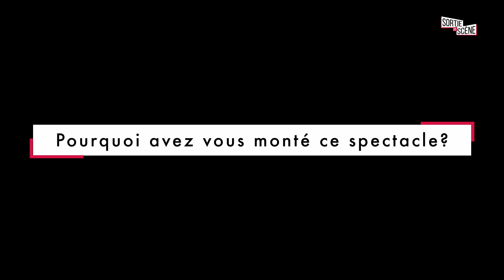La claque à la gaité Montparnasse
Auteur : Fred Radix
Artistes : Fred Radix ou Christophe Gendreau, Alice Noureux ou Hermine Rigot, Guillaume Collignon ou Philippe Aymard
Metteur en scène : Fred Radix

1895 dans un théâtre parisien.
Auguste Levasseur, chef de claque, dirige une troupe de complices, qui, mêlés au public, sont chargés d'applaudir aux moments opportuns.

Une pièce applaudie est une pièce à succès, or, à deux heures d'une grande première, Auguste est abandonné par sa claque. Il charge alors Fauvette, musicienne de l'orchestre, et Dugommier, régisseur du théâtre, de trouver des remplaçants pour sauver la représentation du soir.

Il ne reste plus qu'une heure trente avant le début de la première pour faire répéter les claqueurs novices en leur interprétant des extraits du spectacle qui ne compte pas moins de cinq actes, quarante musiciens et trente changements de décors ! La tâche est ardue, ils ne sont que trois, et ce soir, leur carrière ne tient plus qu'à une claque !

Après "Le Siffleur" et ses 600 représentations, Fred Radix revient avec un nouveau spectacle qui s'empare d'un sujet et d'un personnage qui ont marqué l'histoire du théâtre et les traite avec humour, musicalité et décalage historique.

Le Saviez-vous?
Le spectacle connaît un joli succès auprès des critiques et reçoit sept nominations aux Trophées de la comédie musicale 2023.

A Savoir :
Dans la limite des places disponibles, placement en 1ère catégorie avec possibilité de strapontins. Placement en 2ème catégorie sur banquette.

00:58 Présentez vous succinctement
02:23 Pouvez vous présenter votre spectacle?
04:34 Pourquoi avez vous monté ce spectacle?
07:26 Votre actualité
08:58 Réactions du public
10:37 Conseil à la jeune génération